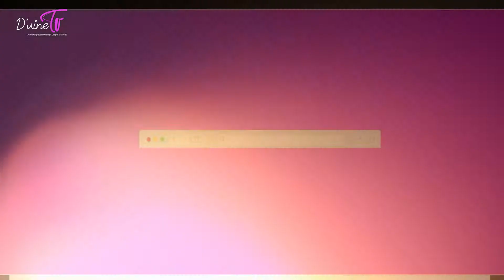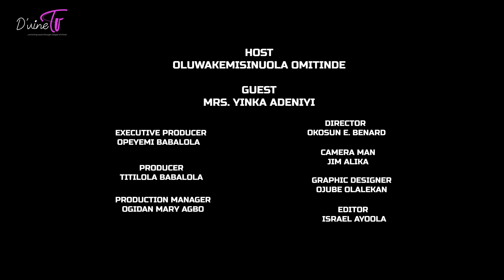Christian Parenting & Home Front S01 Ep05: Helping Children Grow In The Way of The Lord.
Mrs Yinka Adeniyi talked about Parenting and Christian Parenting, definition, insights and every other information we need to know about Christian Parenting.